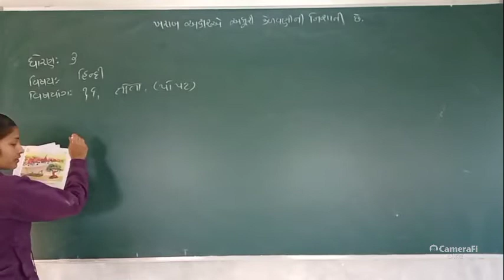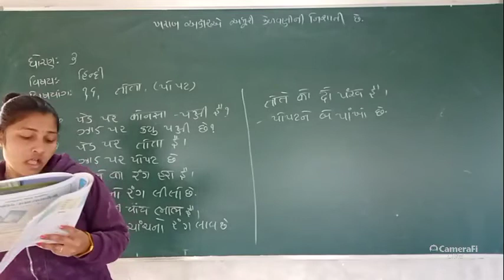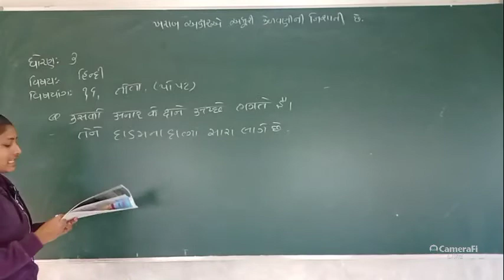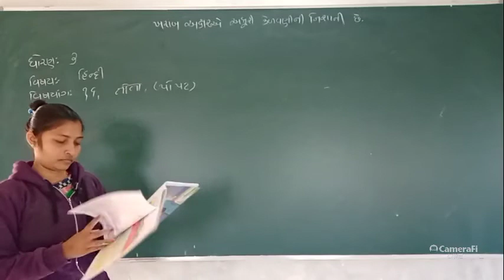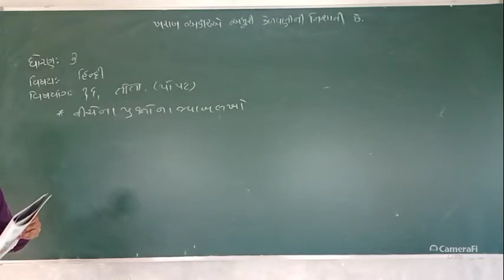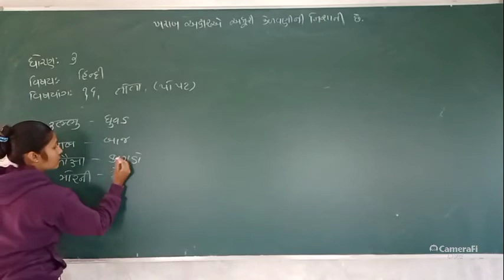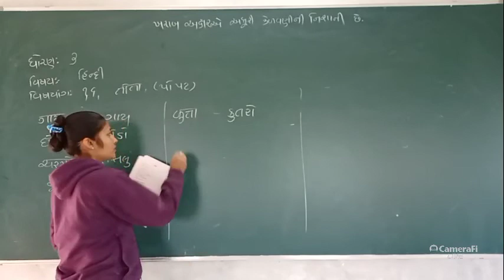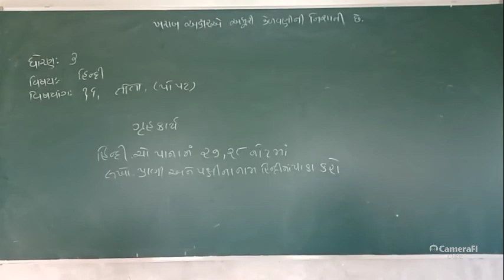ધોરણ ૩ હિન્દી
તોતા (પોપટ)